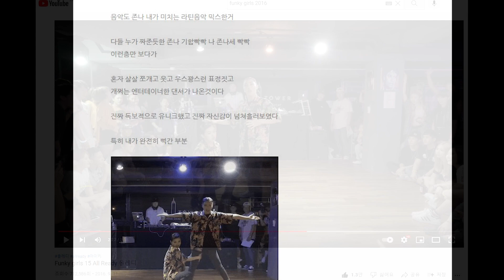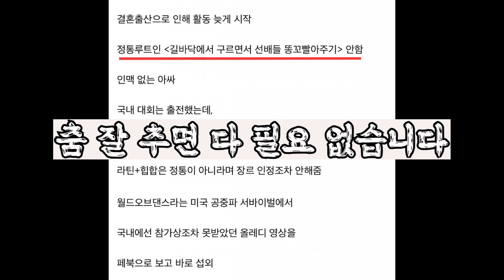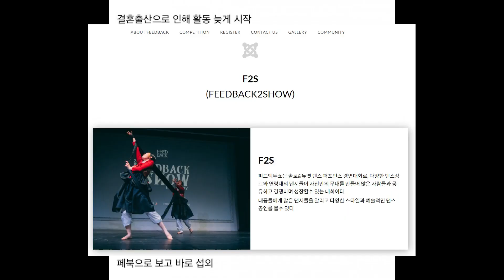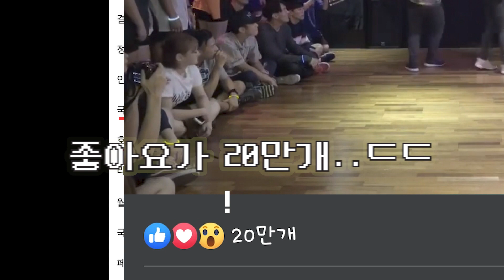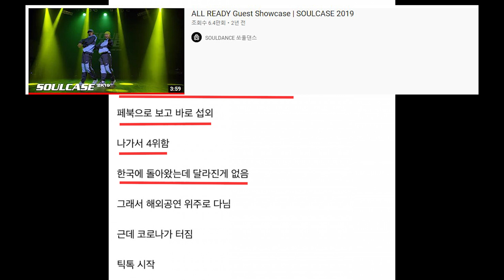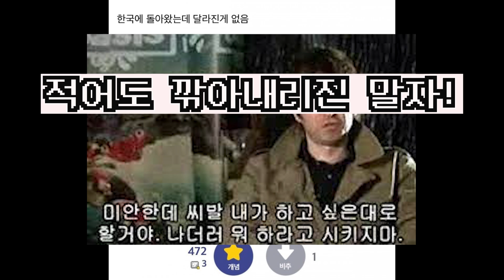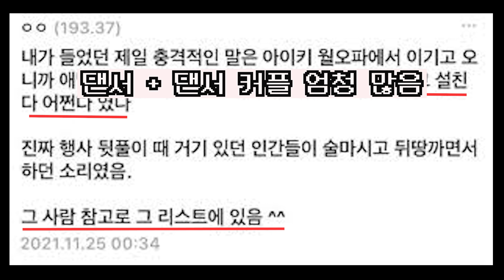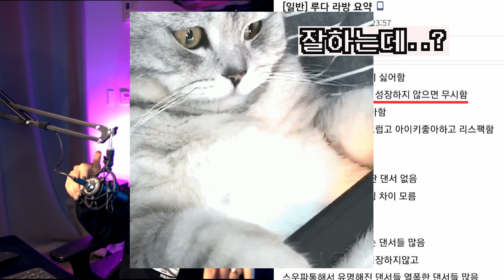아이키를 통해 보는 한국 스트릿의 현실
0:26 킹랑님의 제보로 5년전 1호팬이 되신분이 보신 대회는 펑키걸스 게스트쇼가 아닌
제 미숙함으로 혼동을 드려 죄송합니다.
블로그상에 사용하신 짤을보고 펑키걸스로 파악했는데
작성자분도 팬이 된 김에 영상을 찾아보시다가 펑키걸스 때와 같은 의상인걸 보고 영상을 쓰신 것 같습니다. 실제론 의상만 같고 전반부가 다른 퍼포먼스로 대회를 참가하셨네요.
소중한 제보 정말 감사드리고 앞으로 영상제작에 더욱 신중을 기하겠습니다. 시청에 불편을드려 죄송합니다. 감사합니다.

춤을 사랑하는 모두가 존중받고 행복했으면 합니다:)